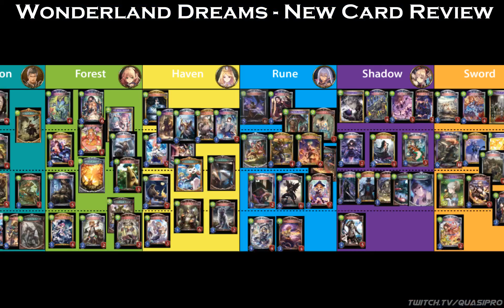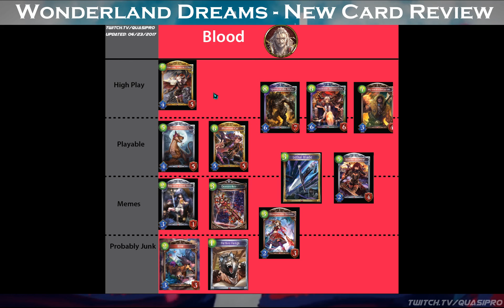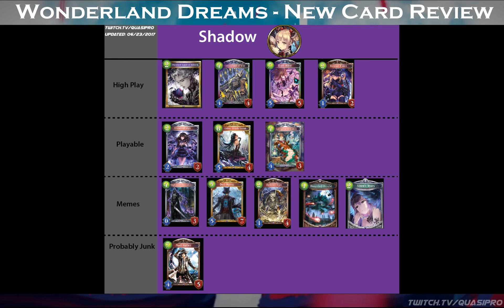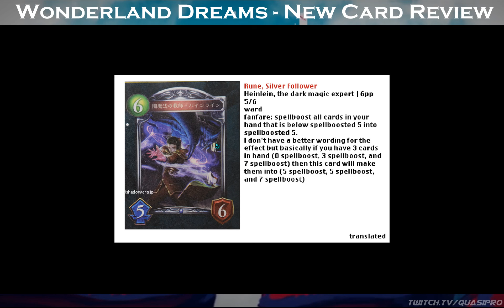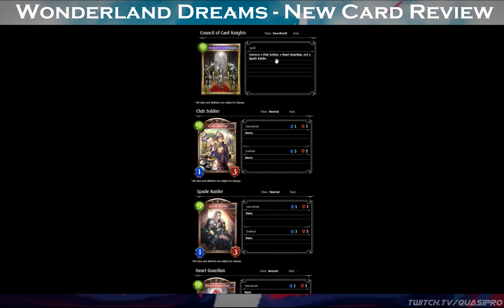Shadowverse Wonderland Dreams First Look Overview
• Overall Thoughts: "High play" does not necessarily mean broken, although shadow may have the most high play cards I think Blood and Dragon have stronger plays. Also a lot of cards have neutral synergy that have yet to be discovered as working to be strong or just meme. Lastly the images are just TLDR's for visuals to show where things are and what to keep an eye out on, the video goes into more detail! But the TLDR is always good, so here is the imgur!
Note: Too much editing to do, don't have time to redo so check the video if you feel some card is ranked wrongly, but then again I could be wrong! haha